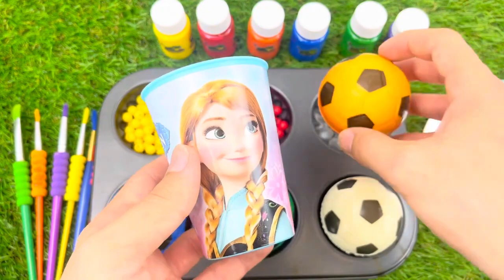Oddly Satisfying l 6 Rainbow Sparkly Lollipops Stars FROM Mixinq Color Fruit Slimes & Cutting ASMR